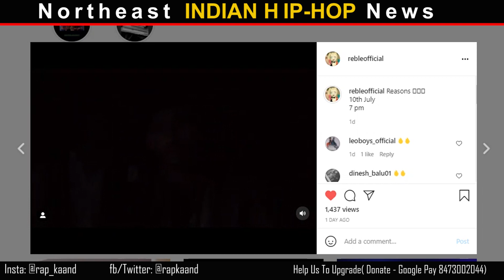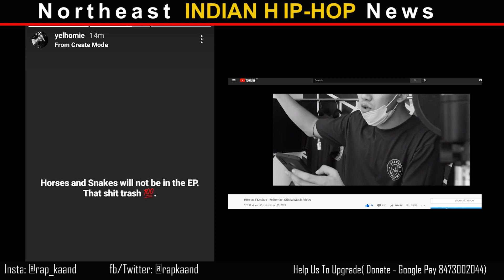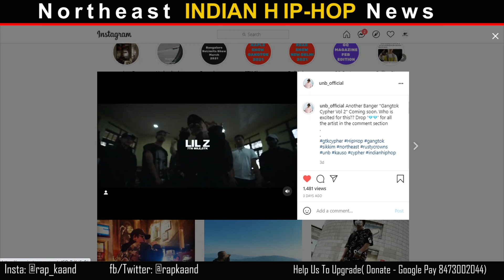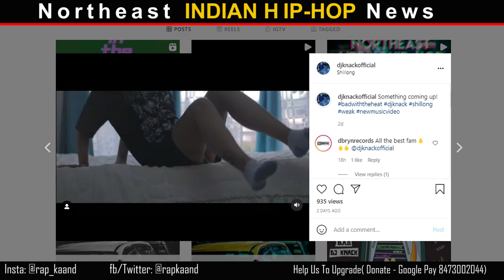Don Kam " G From The E" ALBUM| Moko Koza Album Soon| Rawlife Diss Murphy| Freakyy EP KRANTI| REASONS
Don Kam (@DemonsCliqueMusic )is coming up with an Album Soon named " G From The E" and Nagaland Artist Moko Koza(@MokoKozaOfficial / @InfinityInc )  is also about to drop his album soon, name of his album is not revealed yet.

Today Reble Dappest Manly & Plato are going to drop their music video named REASONS, Prod by D'MON.